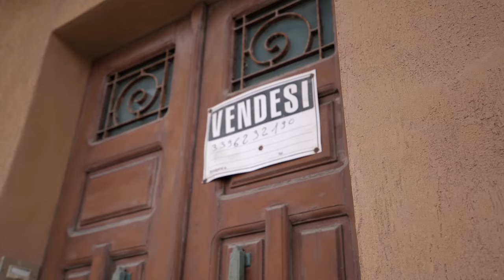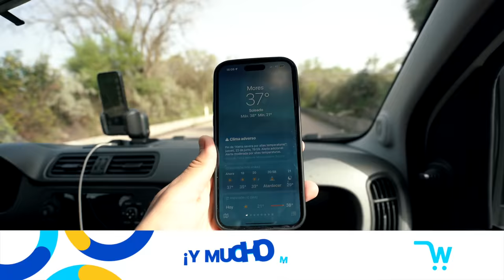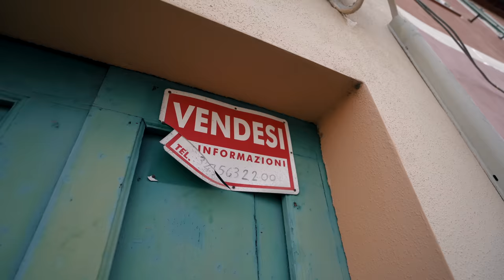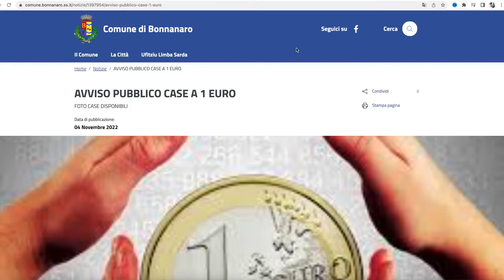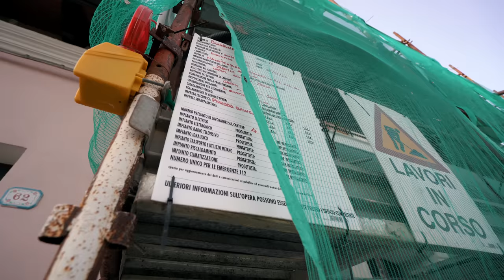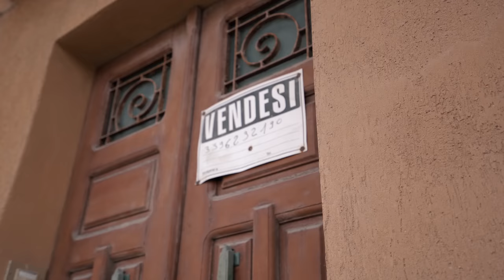🤑🇮🇹 ITALIA VENDE CASAS DE $1 DÓLAR ¡ESTAS SON LAS CONDICIONES! ¿La comprarías?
ADIÓS ESPAÑA 😢🇪🇸 ¿ME COMPRO UNA CASA DE $1 DÓLAR EN ITALIA? ESTAS SON LAS CONDICIONES...

MANIFESTAZIONE%20INTERESSE%20CESSIONE%20FABBRICATO.pdf

ALAWAO MERCADO 🛒🛍
¡Envía a Cuba todo tipo de combos de comida y aseo! ENVÍOS EN 24H!